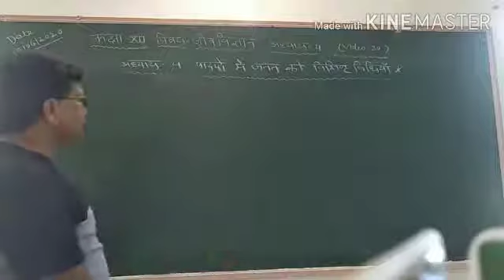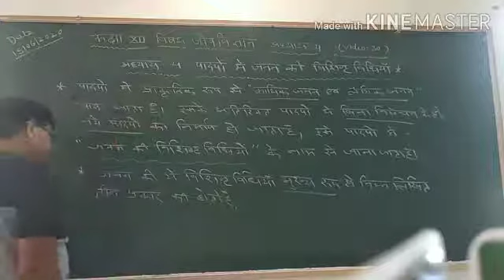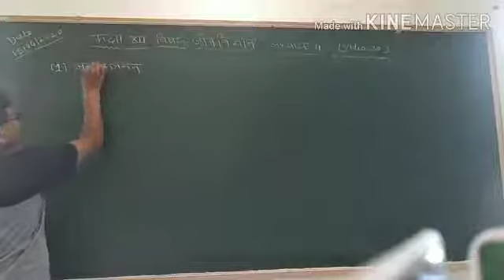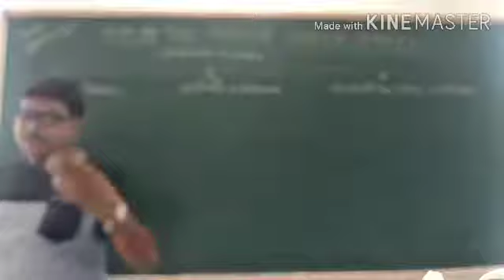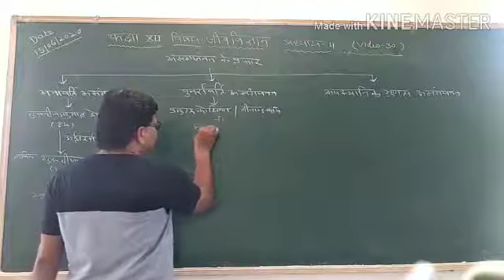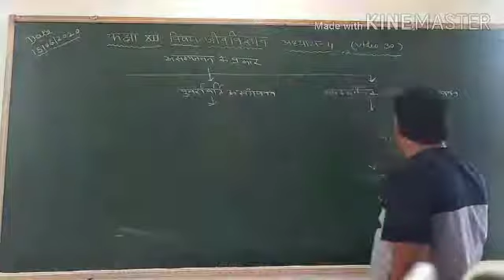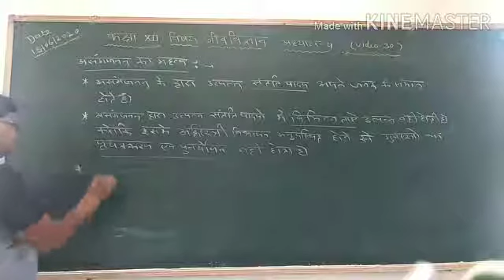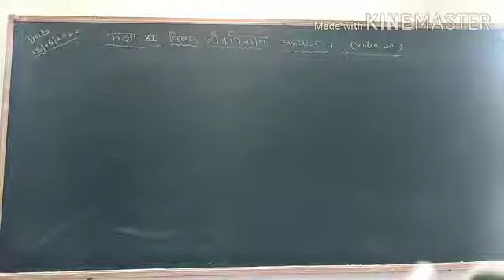30Biology class 12th chapter 4 video 29 By Dinesh Dev sir360p